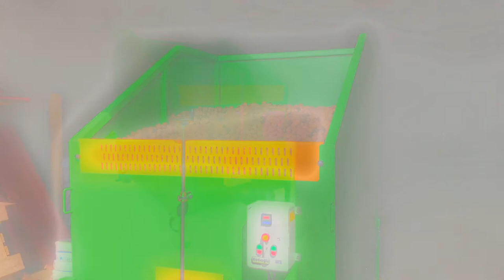Ceviz Kurutma Makinesi - Kadıoğlu CKM4200E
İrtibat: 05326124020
Kadıoğlu Kasa Tipi Ceviz Kurutma Makinası CKM4200E'nin hacmi 4200 Litre'dir. 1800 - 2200 kg aralığında yaş cevizi ortlama 24 - 40 saat aralığında kurutmaktadır. 220 V ev elektriği ile çalışır. Kullanımı tamamen güvenli ve kolaydır.